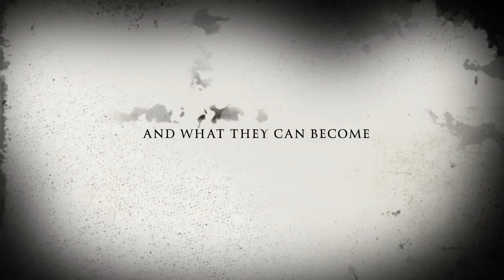Finding Yourself Official Teaser Trailer-May 5th, 2017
Synopsis:  A vista detective named Duke(Jack Mckinney) is kidnapped by Thomas(Chris Beauchamp), a man who is seen as a psychopath to Duke and a smart intelligence man to Detective Barnes(Sean-Dallas Orr). The origin of his personalities remain unknown.

Directed By: Chris Beauchamp
Produced By: Pasha Ghaemi

Starring: Jack Mckinney, Chris Beauchamp, Sean-Dallas Orr, Angelica Venancio, Christopher Maes, Andrew Coviello